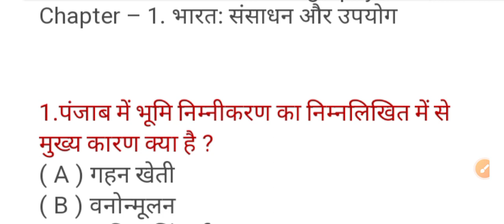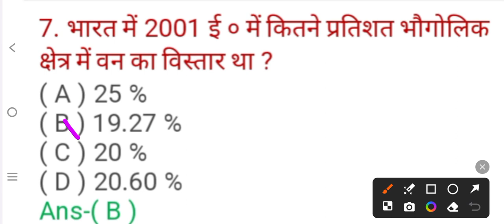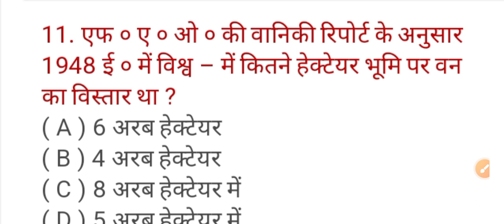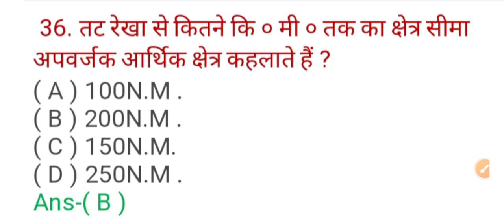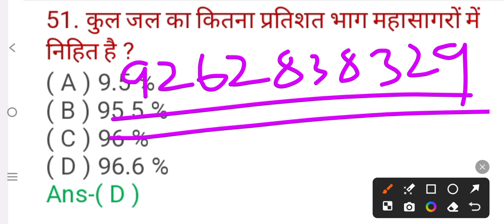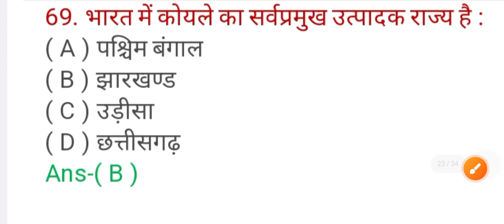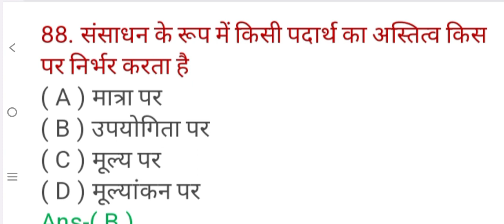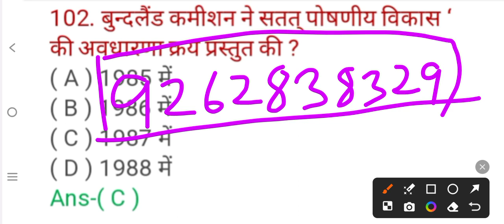Class 10 geography chapter 1 objective | भूगोल | mcq | 10th class geography chapter 1 objective ques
Class 10 geography objective chapter 1 | class 10 geography chapter 1 objective question | सेट- 1